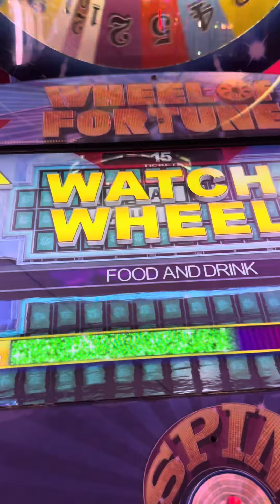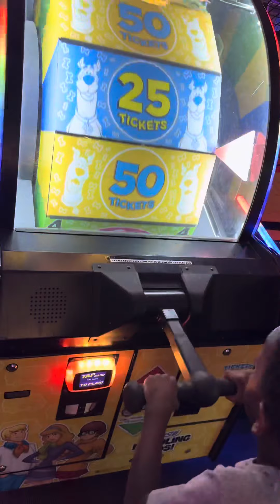PART 2| Family Fun Day